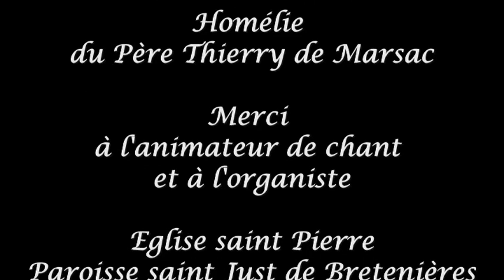Messe des Cendres - Mercredi 13 février 2013-" Le chemin de Carême"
Messe des Cendres, Mercredi 13 février 2013 qui marque un chemin de Carême jusqu'à Paques.  Messe célébrée par le Père Thierry de Marsac, le Père Daniel Charpiot,le diacre Dominisue Galmiche-Video extraits: lectures, Psaume,Evangile,Homélie du Père Thierry de Marsac,sur notre chemin de Carême.